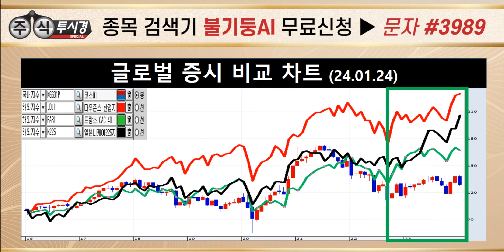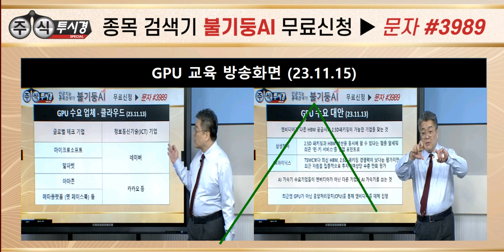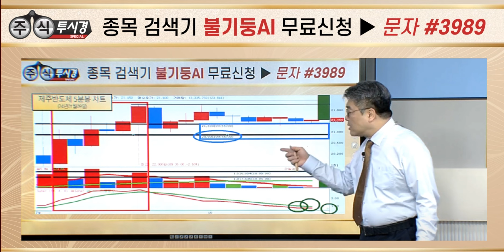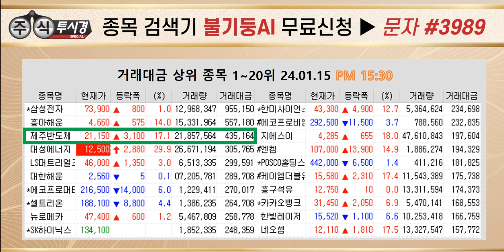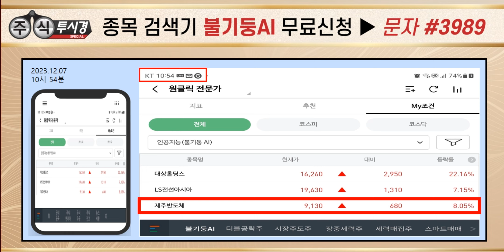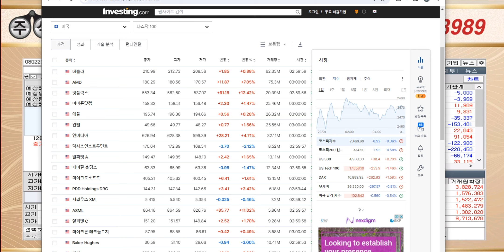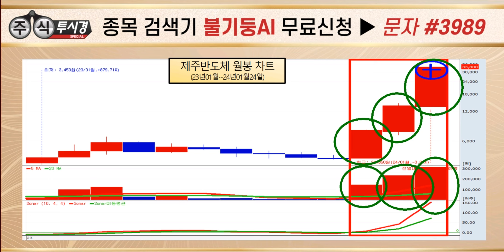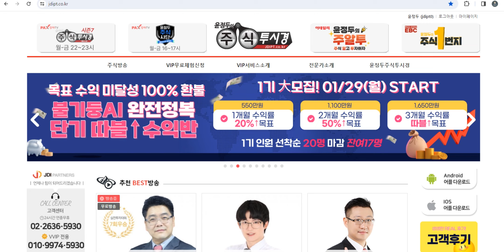[제주반도체 야간 교육] 온디바이스 AI 관련주 & 외국인 기관 수급 따라잡기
♣ 제주반도체 300% 따↑따블 EVENT
♣ 매매↑따라하기 100% 따블↑수익반

▶ 실시간 매매 LIVE 방송진행
▶ 실시간 매수/매도 문자 발송

♣ 목표 수익 미달시 = 100% 환불 보장
◆ 따블↑수익반 1기 가입 금액
★ 1개월 20%↑목표   550만원
★ 2개월 50%↑목표 1,100만원
★ 3개월 따블↑목표 1,650만원

♣ 단기 100%↑따블 수익반
◆ 유튜브 안내 동영상 보기

♣ 제주반도체 330%↑불기둥AI

★ 온디바이스 AI 관련주
★ 외국인 매수세 단기 급증

★ 2024년 01월 22일 00:45

★ 2024년 01월 24일 14:57

★ 2024년 01월 22일 22:00

★ 2024년 01월 22일 09:46

★ 2024년 01월 17일 01:40

★ 2024년 01월 09일 22:00